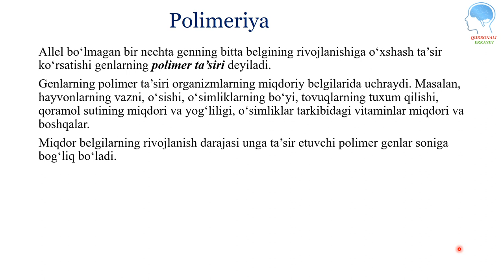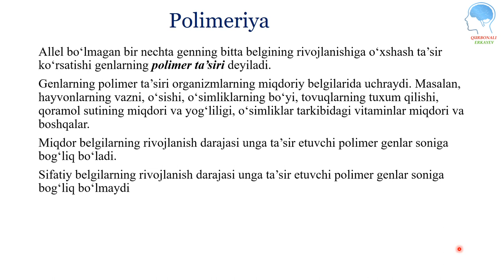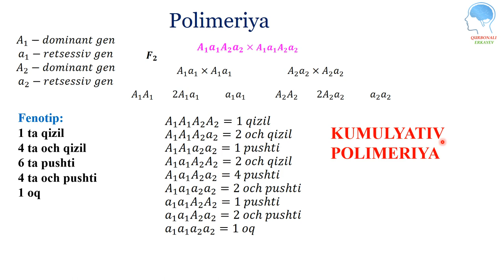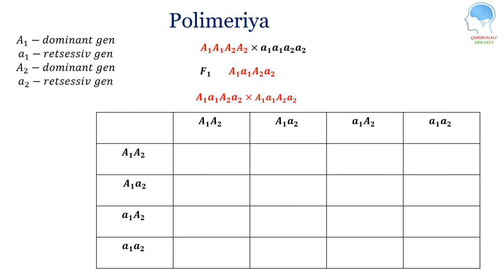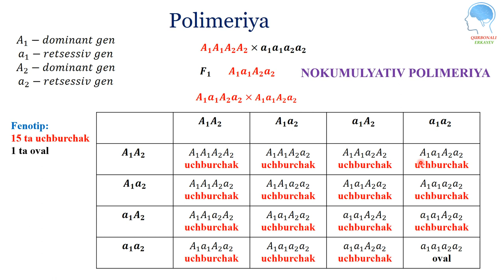Noallel genlarning POLIMER ta'siri || Ноаллел генларнинг ПОЛИМЕР таъсири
TAVSIYALAR

uzb,uz